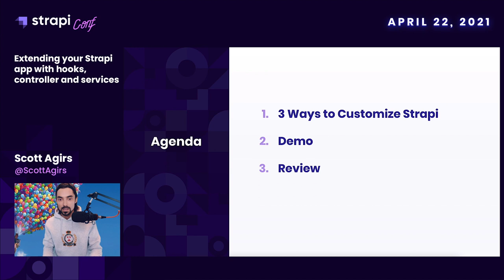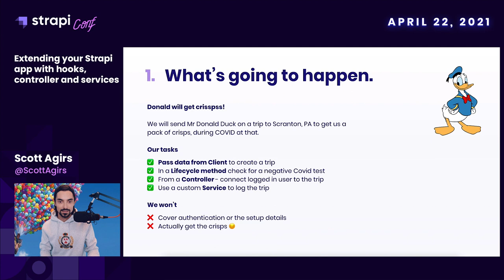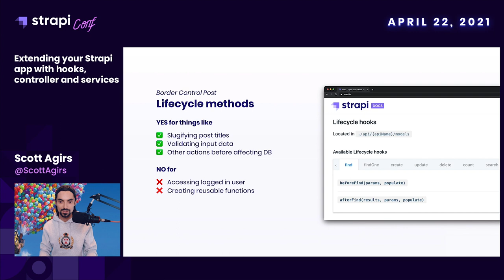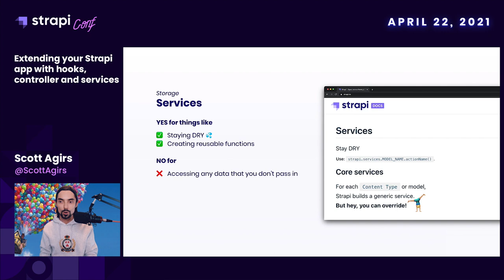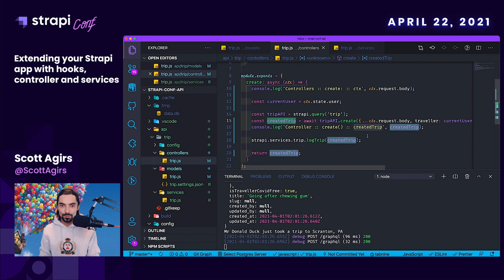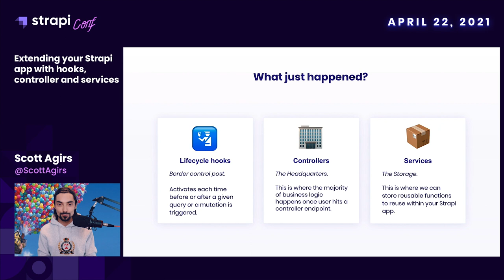Extending your Strapi app with lifecycle hooks, controllers and services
📢 Important Notice: This video uses Strapi v3, the older version of Strapi. We want to ensure you know that Strapi 4 is the latest version with new features, improvements, security patches, and updates.

Please refer to the resources listed below.

A quick introduction to the most useful Strapi customization concepts. Join Scott and Donald on a fast and furious quest that will showcase the use of Strapi Lifecycle Methods, Controllers and Services. Slugifying posts? Attaching users to collection types - ohh that's just the tip of the iceberg!

Scott Agirs' is an entrepreneur-turned software engineer. Having built and sold his first website at the early age of 14, software development has always been a part of his life. Last few years with full-steam and Strapi in his tool belt his helping early-stage JavaScript-built startups to get off the ground.